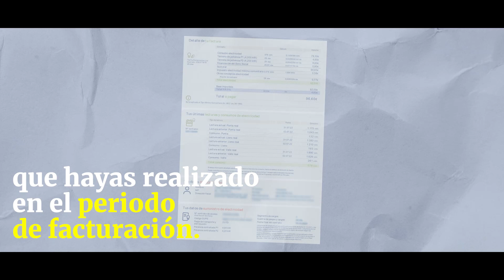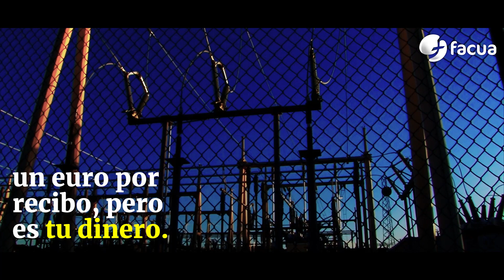¿Tu factura de la luz tiene lectura estimada? Deben devolverte la tarifa del alquiler del contador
Las eléctricas pueden emitir recibos con lecturas estimadas hasta 11 veces al año, pero el consumo que te cobren debe ser el del mismo periodo del año anterior. Si es otro, debes reclamar que te refacturen. Además, en estos casos no tienes por qué pagar la cuota por el alquiler del contador.